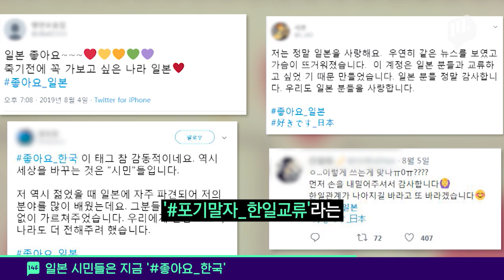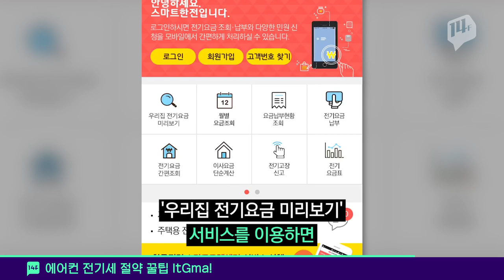한일 대립 속 일본 국민들은 '좋아요_한국’ 확산 / 14F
일본 트위터상에서 '좋아요_한국' 해시태그가 늘고 있습니다. 지난달 30일부터 등장한 이 해시태그는 한일 갈등을 우려한 일본인들이 자발적으로 목소리를 내며 확산되고 있는데요. 이에 답하듯 한국에서도 #‘좋아요_일본’,‘포기말자_한일교류’등의 해시태그가 등장했지만, 이런 흐름이 혹여나 불매운동을 주춤하도록 하는 건 아닐까 우려도 나오고 있습니다.